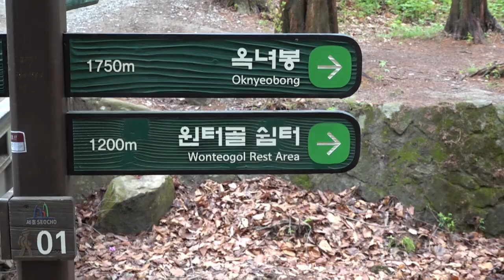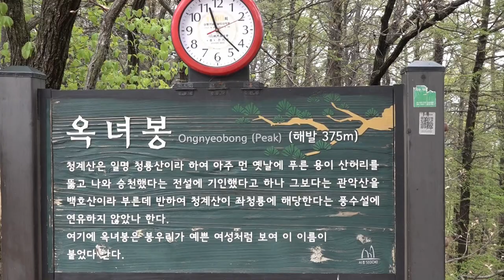청계산옥녀봉4K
2020년4월20일 청계산옥녀봉등정